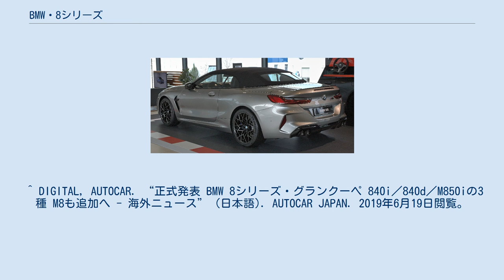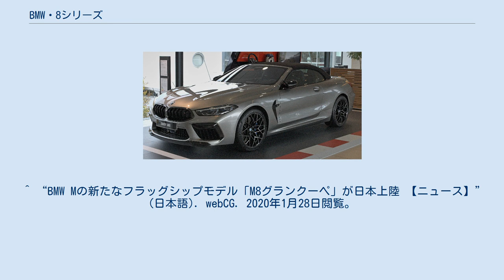BMW・8シリーズ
8シリーズ・グランクーペ BMW 8シリーズはドイツの自動車メーカー・BMWが製造・販売している乗用車である。
クーペまたはカブリオレのボディ形式を持つ。
 E31は、ドイツの自動車メーカーBMWが生産するラグジュアリー・クーペモデルに付けられたコードネームである。
 『世界一美しいクーペ』と評された6シリーズ（E24）の事実上の後継モデルであり、BMWのフラッグシップモデルとして、1989年のフランクフルトモーターショーで発表された。
 M1以来のリトラクタブルヘッドライトが採用され、CSLを彷彿させるサイドビューをもつ。
ボディはBピラーを持たないピラーレスハードトップであり、カブリオレの開発も進められていたが、コストパフォーマンスなどの面から市販化は実現しなかった。
 当時、ワイドボディであるにもかかわらずゴルフバッグがトランクに積めないなど、日本人が好む価格に見合った価値を提供することができず、ライバルのメルセデス・ベンツ・SLクラスに対して販売面で大きく水を開けられた。
 1999年3月、生産終了。
 2003年9月9日、フランクフルトモーターショーで8シリーズ（E31）の事実上の後継モデル、6シリーズ（E63）がおよそ14年ぶりの復活を遂げた。
 850i 1990年に発売された最初のモデルである。
 日本での価格は1,450万円。
 850CSi BMW Mのラインで生産され、プロトタイプM8からコンセプトを引き継いだ。
 サスペンションは硬めのセッティングとなり、車高も低くなった。
ステアリングギア比も15％減少し、よりスパルタンな味付けがされた。
前後バンパーは空力性能向上のために再設計された。
また、アクティブ・リヤ・アクスル・キネマチックス（4輪操舵）が装備された。
 日本での価格は1,680万円。
 840Ci 840Ciと850iを区別するエンブレム以外のエクステリアはエキゾーストエンドで、840Ci（V8エンジン）はラウンドタイプであるが、850i（V12エンジン）はスクエアタイプである。
 日本での価格は1,170万円（1996年2月以降は980万円）。
 840Ci Mインディビデュアル 840Ci Mインディビデュアルは、3種類のボディカラー（レッド/ブルー/シルバー）と専用（850CSi仕様）の内外装となる。
 日本での価格は1,050万円。
 830i 最高出力218psの3.0L V8エンジン（M60B30型）を搭載していた。
BMW博物館に1台が展示されている。
 M8 最高出力558psの5.6L V12エンジン（S70/1型）を搭載。
車両重量も1,492kgと軽量化が施されている。
しかし、世界的な景気後退や環境問題の顕在化などにより量産には至らなかった。
 その後、搭載されていたV12エンジンはデチューンの上で850CSiに搭載されたほか、他方ではゴードン・マレーの求めに応じてマクラーレン・F1に搭載された。
 BMWカー・マガジン2010年2月号でM8のプロトタイプが存在することが明らかになり、2010年7月2日に初公開された。
 G14/G15/G16は、ドイツの自動車メーカーBMWが生産するラグジュアリー・クーペ/カブリオレモデルに付けられたコードネームである。
G14は2ドアカブリオレ、G15は2ドアクーペ、G16は4ドアクーペ（グランクーペ）のモデルコードである。
 2017年5月25日、コンコルソ・デレガンツァ・ヴィラデステでコンセプト8シリーズクーペが公開され、BMWは2018年に初代8シリーズ（E31）からおよそ19年ぶりに8シリーズクーペ（G15）を復活させると発表した。
 2018年3月6日、ジュネーヴモーターショーでコンセプトM8グランクーペが公開された。
 2018年6月15日、ル・マン24時間レースで8シリーズクーペが発表された。
 2018年11月28日、ロサンゼルスモーターショーで8シリーズカブリオレが発表された。
 2019年6月19日、8シリーズグランクーペが発表された。
 2018年11月9日、M850i xDrive クーペが発売された。
 2019年2月19日、M850i xDrive カブリオレが発売された。
 2019年5月20日、クーペとカブリオレに840dが追加された。
価格は1,237万円～。
 2019年10月25日、グランクーペが発売された。
価格は1,152万円～。
 2020年4月24日、クーペとカブリオレに840iが追加された。